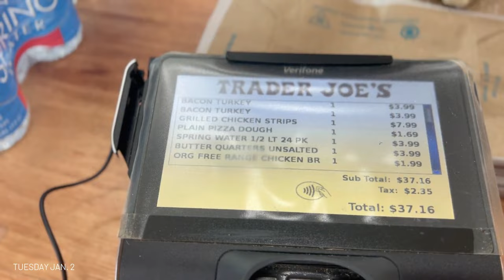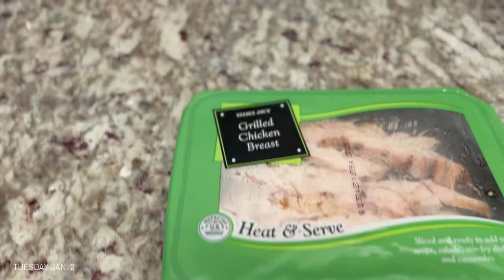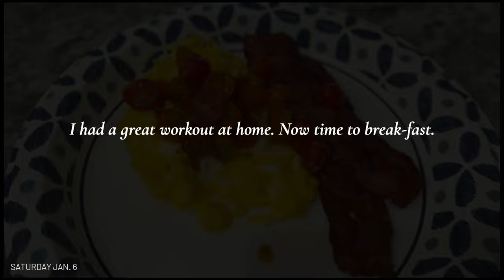Living single after 50 diaries. What I ate in a week, unaesthetic & realistic. Relaxing vlog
Welcome or welcome back to my Living Single Diaries. Relaxing vlog, what I ate in a week, unaesthetic & realistic, good food and fails. No frills or thrills, just my life. Simple.  My purpose is simply to help, inspire and motivate through my journey. Enjoy! 🤍

⁕ More of My Living Single Diaries: Days In My Life ⁕

⚪MICKE Desk, white

Pink crossbody camera bag
Grey camera/laptop backpack bag
60 PCS Drawer Organizer, 4-Size Clear Plastic Drawer Organizer Bins Containers

🤍SOME MY FAVORITE CLEANING PRODUCTS:
*Magic Sponge Eraser
*Simple Houseware 12 Pack Microfiber Cleaning Cloth
*Tineco iFloor 3 Breeze complete wet/dry vacuum cordless
*BISSELL Little Green Multi-Purpose Portable Carpet and Upholstery Cleaner
* zenmag Round Mirror for Wall,30-inch Metal Framed
* Cplxroc Console Table for Entryway
*Pillowflex Synthetic Down Pillow Insert - 20x20 Down Alternative Pillow
*Booque Valley Throw Pillow Covers, Pack of 2 Super Soft Elegant Modern Embossed Patterned Gray Cushion Covers Decorative Pillow Cases
*Booque Valley White Throw Pillow Covers, Pack of 2 Super Soft Elegant Modern Embossed Patterned Cushion Covers
* Bissell PowerForce Helix
* Ocedar Spray Mop
* Swiffer Duster
* Dawn Powerwash Spray
* Method Laundry Detergent Fresh Air
* Method Wood Cleaner
* Libman Angle Broom with Dust pan
* SprayWay Glass Cleaner
* Method All Purpose Spray Cleaner

DECOR AND ORGANIZATIONAL PRODUCTS I USE
* Clear Plastic Apothecary Jars
* Piece Fruit and Veggie Storage Boxes
* 8-Pack Organizer Storage Bins
* Grey Woven-Lined Wicker Baskets
* Set of 4 Black Rope Woven Baskets
* Bamboo Expandable Drawer Organizer
* 22-Piece Airtight Food Storage Container Set

LOVE,

NICOLE 🤍